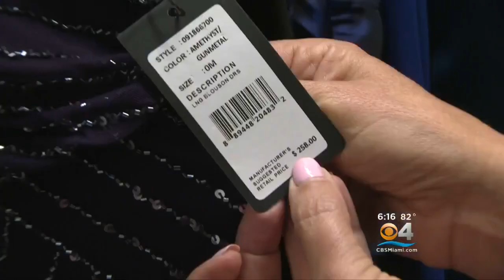Deserving Students Get Gussied Up At The Prom Boutique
The Prom Boutique is open at Lindsey Hopkins Technical College where deserving students from Miami-Dade County Schools and Project Start Up can shop for all things prom with no worries.